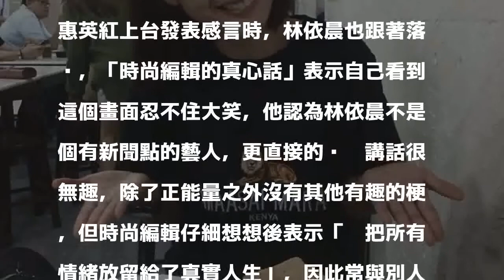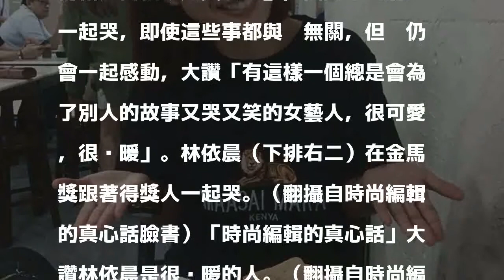林依晨遭點名沒梗藝人 「無趣又愛哭但很溫暖」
林依晨形象正面，被封為「零負評女神」。（翻攝自林依晨微博）〔娛樂頻道／綜合報導〕女星林依晨長相甜美，兩度登基金鐘戲后寶座，精湛演技備受肯定，充滿正能量的她被外界封為「零負評女神」，雖然沒有太強的節目效果，但她自然不做作的個性深受喜愛，臉書紅人「時尚編輯的真心話」大讚她很溫暖！

發表評論評論如下。